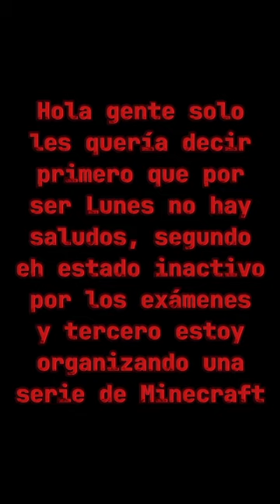Pinterest crea ships de kny parte 38